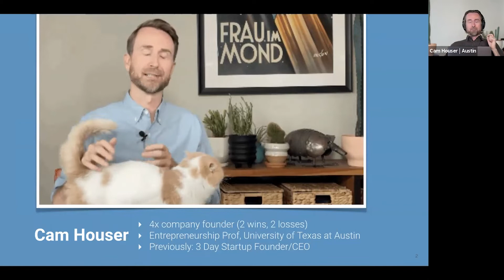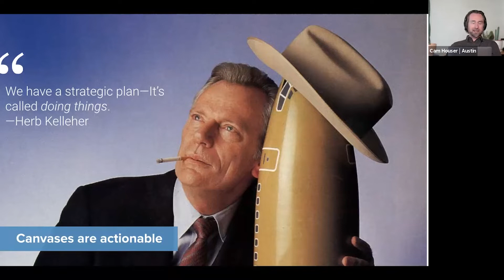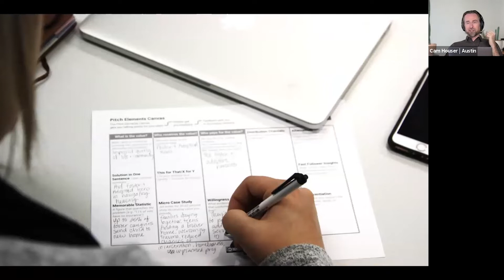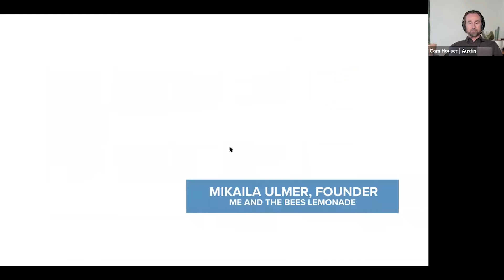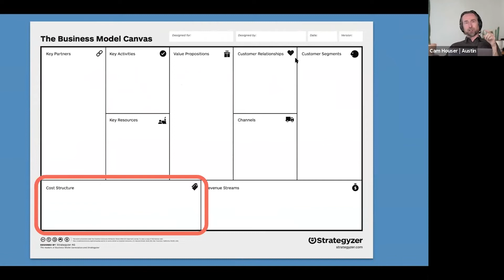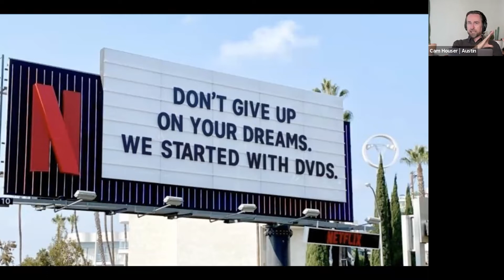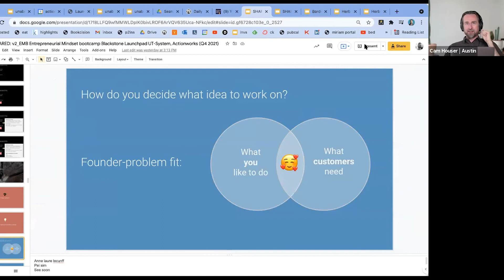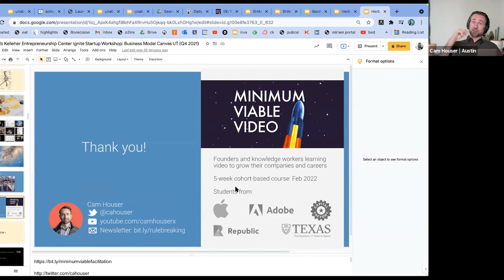Ignite Startup Workshop: Intro to the Business Model Canvas with Cam Houser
The Herb Kelleher Entrepreneurship Center was joined by special guest, Cam Houser, Austin-based facilitator of online workshops, entrepreneurship educator, and video instructor, for an interactive workshop exploring the theory and basics of the Business Model Canvas.
Herb Kelleher Entrepreneurship Center // Making Entrepreneurship Accessible to All Longhorns
McCombs School of Business | The University of Texas at Austin
November 2021